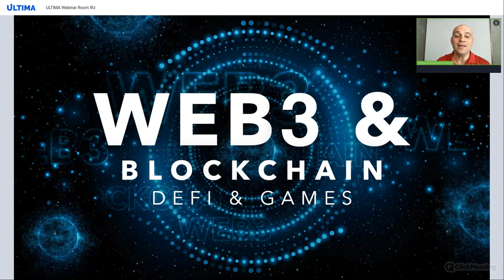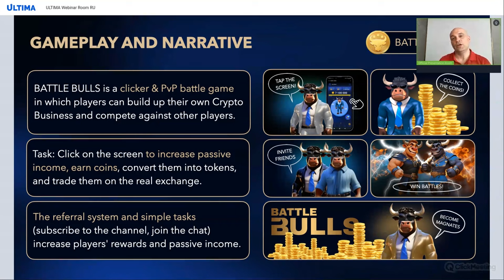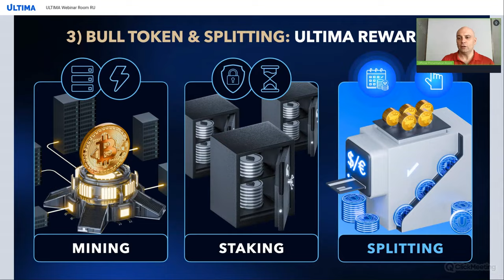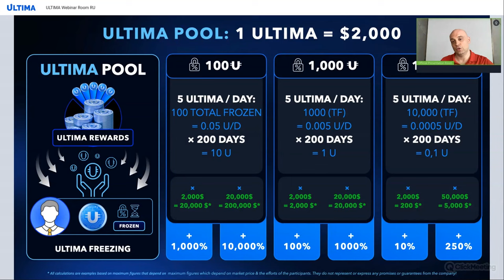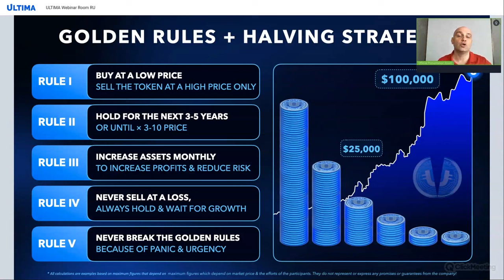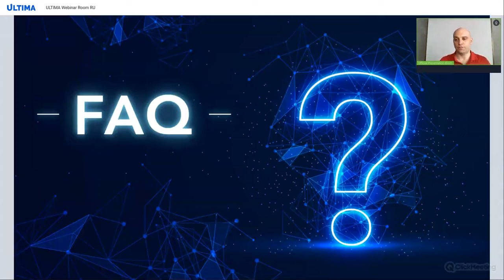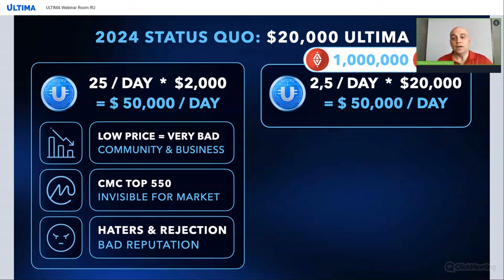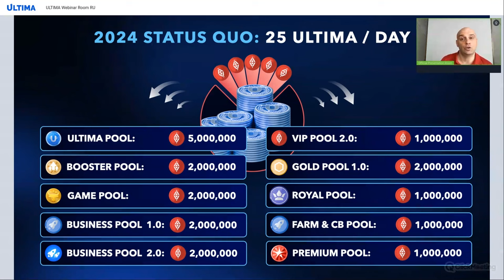Важный вебинар Алекса Райнхардта для лидеров комьюнити Ultima Business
Алекс Райнхардт провел важный вебинар для лидеров комьюнити Ultima Business, на котором презентовал ключевой продукт 2024 года – игру Battle Bulls, а также сделал другие важные анонсы.

Смотрите вебинар, чтобы узнать:

◾ Почему гейм индустрия – самая быстрорастущая сфера на данный момент и о планах;
◾ Какое место займет Ultima на рынке криптоигр?
◾ Как игра Battle Bulls будет интегрирована в экосистему Ultima;
◾ В чем ключевое отличие игры Battle Bulls от других криптоигр;
◾ Как получить реальную выгоду от игры в Battle Bulls;
◾ О запуске новых пулов и их месте в экосистеме Ultima;
◾ О технологии сплитинга 3.0;
◾ Каковы планы и цели Ultima на ближайшее время.

Смотрите вебинар и делитесь им с другими!